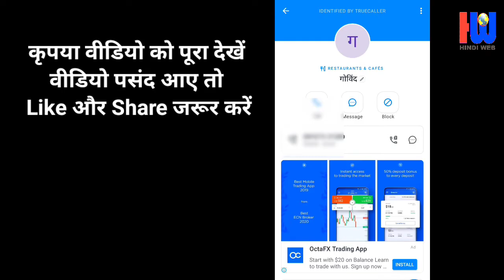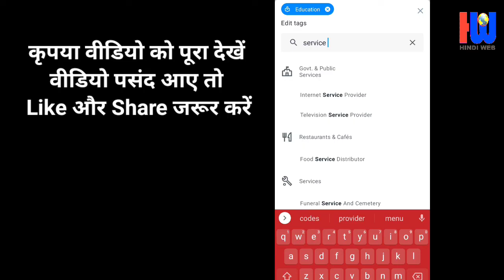How to Add Business Category on Truecaller | Truecaller mein business category Kaise add Karen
अपने ट्रूकॉलर में धंधे की कैटेगरी कैसे ऐड करते
business category add in Truecaller app

Truecaller me naam kese badle | Name Change in Truecaller